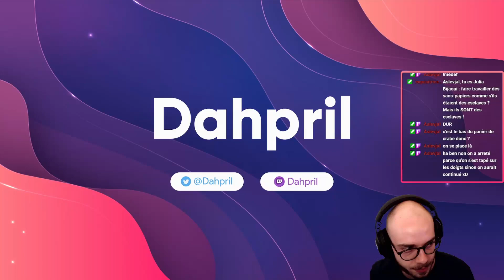Instant Série - Ori and the Will of the Wisps #4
Quatrième épisode de ce Let's Play sur Ori and the Will of the Wisps ! Pendant qu'on joue avec la gravité, ça parle séries...